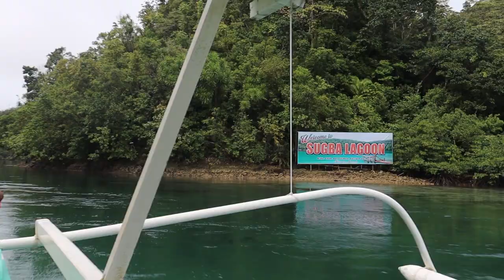SIARGAO 2021 in NEW NORMAL: Sugba Lagoon + Instagrammable Spots in Siargao 🌴🏄 (Part 2) | Day See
Welcome to Day 2 of my exciting Siargao Island adventure 2021! Follow me and fellow YouTube vlogger @JudeRicoTechTalk  as we stroll the famous Burgo Coconut Road, enjoy lunch at picturesque Pacifico Beach, and high dive into tranquil Sugba Lagoon! Also joining us on the journey are well known content creators Sandy Jones A. Pilarca of Lost Juan, Rogelio Gabiano Jr. of Pinoy Travel Freak, Francis Nuñez Balgos, Joshua Chua of Toxicator and Wendey Tolentino! It made for a magical day in an island of dreams!

Watch for Part 3 of our Siargao adventure, coming soon!

Useful Links & Infos:
Required Travel Documents in Siargao:
1. Negative RT-PCR Test result. Booked in Prime care. Call for appointment: 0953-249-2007
2. Valid ID
4. 5 Days Hotel Booking Accommodation. Make sure to book an accommodation establishment with a Certificate of Authority to Operate (CAO) from the Department of Tourism (DOT).
5. Travel Itinerary
6. Roundtrip Ticket
8. Traze App